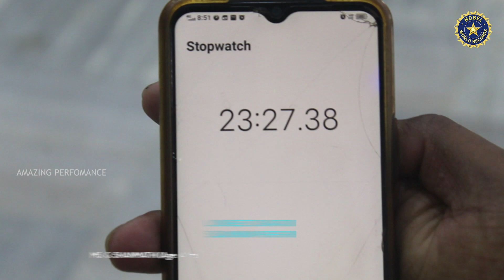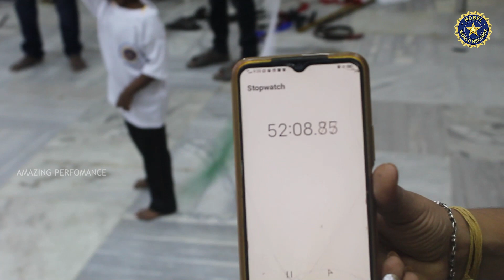LONGEST DURATION TO PERFORM MULTIPLE STYLES OF SILAMBAM PERFORMANCE | NOBEL WORLD RECORDS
✓✓LONGEST DURATION TO PERFORM MULTIPLE STYLES OF SILAMBAM PERFORMANCE✓✓

✓MS. G. SHANMATHI (Age : 4 Yrs) Karur, Tamilnadu, India has performed  "LONGEST DURATION TO PERFORM MULTIPLE STYLES OF SILAMBAM PERFORMANCE". This attempt had considered & registered as Nobel World Records.